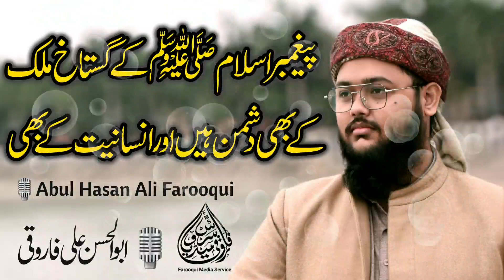Gustakh-e-Nabi (S.A.W) Mulk-o-Insaniyat k Dushman Hain. | Abul Hasan Ali Farooqui